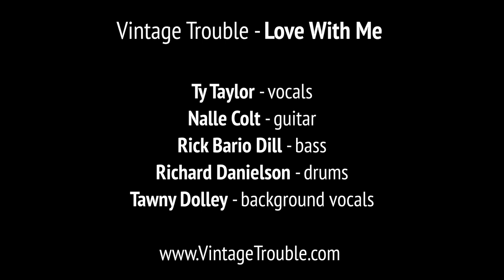"Love With Me" by Vintage Trouble (Full version)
Vintage Trouble - Love With Me

Ty Taylor: vocals
Nalle Colt: guitar
Rick Bario Dill: bass
Richard Danielson: drums
Tawny Dolley: background vocals